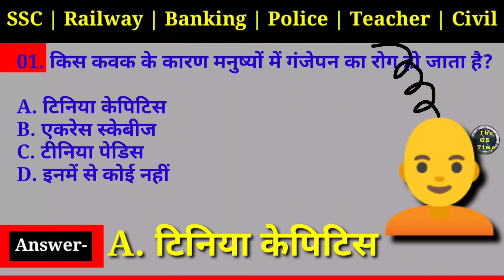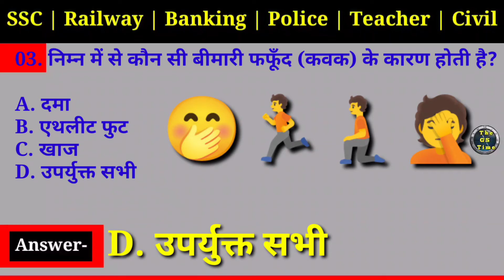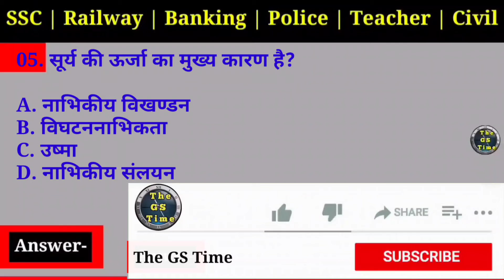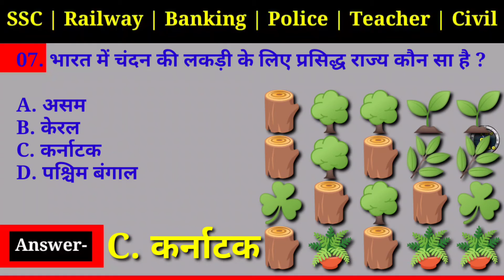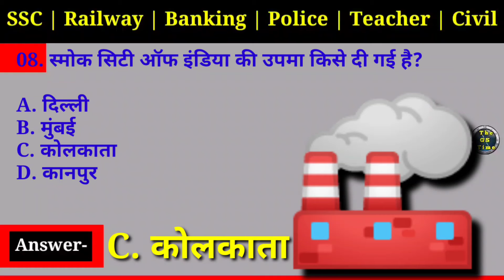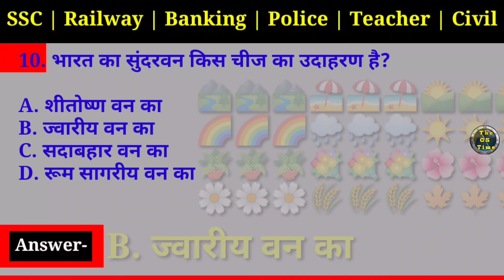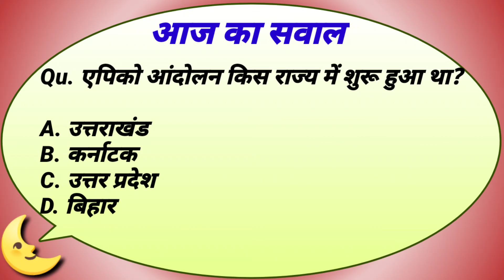Important Gk Quiz 33 | General Knowledge Quiz In Hindi | DSSSB, SUPER TET, PET, BANK, RAILWAY, UPSI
Important Gk Quiz 33 | General Knowledge Quiz In Hindi | DSSSB, SUPER TET, SSC, BANK, RAILWAY, UPSI

🙏🙏🙏the GS Time🙏🙏🙏
हर दिन The GS Time चैनल पर प्रत्येक रोज सामान्य ज्ञान प्रश्नोत्तरी की ऑनलाइन वीडियो अपलोड की जाती है। उसकी यह लिंक है।  लिंक पर क्लिक करके आप और सामान्य ज्ञान की वीडियो को देख कर अपना सामान्य ज्ञान बढ़ा सकते हैं।
Online gk quiz by The GS Time

नमस्कार दोस्त
 The GS Time यूट्यूब चैनल में आपका स्वागत है।  आज की ऑनलाइन  जीके वीडियो में हम आप से सामान्य ज्ञान (जीके) के 10 सवाल पूछेगे।
 प्रत्येक सामान्य ज्ञान (जीके) के प्रश्न के उत्तर को सोचने के लिए हम आपको 5 सेकंड का मौका देंगे।  अगर आपको उत्तर सोचने में 5 सेकंड से ज्यादा का समय चाहिए तो वीडियो को वहीं पर रोक करके उत्तर को सोच सकते हैं। और उसके हिसाब से आप सामान्य ज्ञान (जीके)  का जवाब बता सकता है।  5 सेकंड के बाद जो सामान्य ज्ञान का उत्तर सही होगा उसे हम बताएंगे और अच्छे से सामान्य ज्ञान को समझाएंगे। अगर वीडियो में अगर आप लास्ट तक बने रहेंगे तो सामान्य ज्ञान प्रश्नोत्तरी के प्रश्न से आपको काम से काम 3 से 4 सामान्य ज्ञान तथ्य मिलेंगे।  और अगर लास्ट तक वीडियो में बने रहेंगे तो जनरल नॉलेज प्रश्न से आपको काम से कम 30 से  40 सामान्य ज्ञान तथ्य मिलेंगे।
 इस ऑनलाइन वीडियो में हमने ऐसे प्रश्न को कवर किया है जो एसएससी बैंकिंग रेलवे पुलिस यूपीपीएससी यूपी पीसीएस शिक्षक भारती सुपर टीईटी परीक्षा डीएसएसएसबी आरआरबी सभी एक दिन की परीक्षा में आए हैं। ये महत्वपूर्ण प्रश्न है जो कभी भी अगले परीक्षा में आ सकते हैं।  इसलिए आप वीडियो को शुरू से आखिरी तक देखिए और अपने हैं सामान्य ज्ञान को और बढ़ाइए।
 तों इस ऑनलाइन लाइव जनरल नॉलेज की वीडियो को मिस मत किजिये और लास्ट देखिये।
 तो चली आज की वीडियो शुरू करते हैं।

hello friend
  Welcome to GS Time Youtube Channel.  In today's online GK video, we will ask you 10 questions of General Knowledge (GK).
  We will give you 5 seconds to think up the answer to each General Knowledge (GK) question.  If you need more than 5 seconds to think of the answer, then you can stop the video there and think of the answer.  And accordingly you can tell the answer of General Knowledge (GK).  After 5 seconds, we will tell the general knowledge answer which will be correct and will explain the general knowledge well.  If you stay till the last in the video then with the questions of general knowledge quiz you will get 3 to 4 general knowledge facts from work.  And if you stay in the video till the last, then you will get at least 30 to 40 general knowledge facts from the general knowledge question.
  In this online video we have covered such question which have come in SSC Banking Railway Police UPPSC UP PCS Teacher Bharti Super TET Exam DSSSB RRB all one day exam.  It is important question which may come in next exam any time.  So watch the video from beginning to end and increase your general knowledge.
  So don't miss this online live general knowledge video and watch last.
  So let's start today's video.

  Every day the online video of General Knowledge Quiz is uploaded every day per GS Time channel.  By clicking on the link, you can increase your general knowledge by watching more general knowledge videos.

Your Queries 👇👇👇👇

1. General knowledge quiz in hindi
2. General knowledge quiz in english
3. Online general knowledge quiz
4. Live general knowledge quiz
5. General knowledge questions with answers
6. Important general knowledge questions with answers
7. Important general knowledge quiz for all competitive exams
8. Important general knowledge quiz for ssc exam banking railway police UPPSC UPSSSC DSSSB RRB super tet exam
9. Gk Quiz in hindi
10. Gk Quiz in english
11. Online gk quiz
12. Competitive exams gk
13. Gk for Competitive exams
14. Important gk quiz
15. Samanya gyan quiz in hindi
16. Samanya gyan darpan quiz
17. Gk today
18. Online gk today
20. Today gk questions and answers
21. Lucent samanya gyan quiz
22. Lucent samanya gyan quiz for competitive exams
23. Gk Quiz for all one day exam,
24. Gk questions with answers
25. Lucent gk
26. Indian gk
27. Indian history gk
28. Important history general knowledge questions with answers
29. Important geography general knowledge questions and answers
30. Important science quiz questions with answers
31. Important politic general knowledge quiz questions and answers
32. Important super tet exam questions and answers
33. General knowledge multiple choice questions and answers
34. Lucent's gk

35. General knowledge quiz for class 5
36. General knowledge quiz for class 6
37. General knowledge quiz for class 7
38. General knowledge quiz for class 8
39. Gk Quiz for class 5 6 7 8
40. Gk Quiz by The GS Time

Ap hame Facebook Instagram Twitter per bhi follow kar sakte hain user id hai